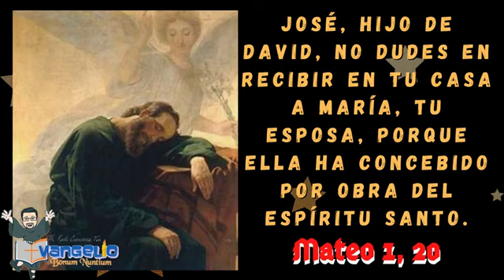PALABRA DEL SEÑOR ❤️🙏